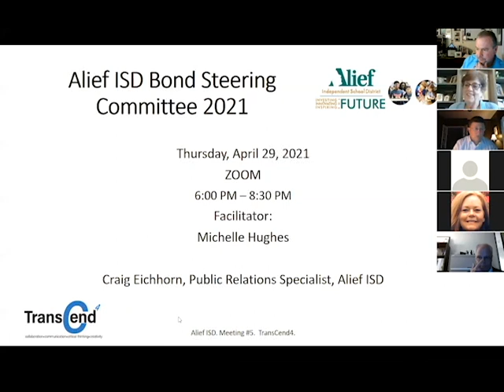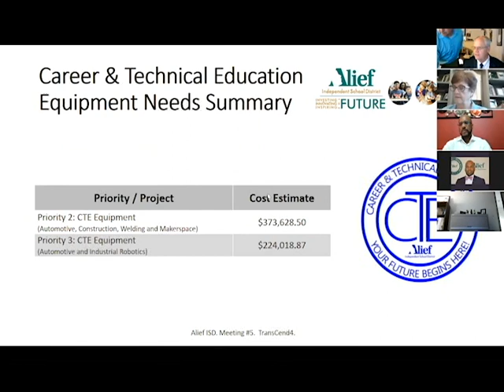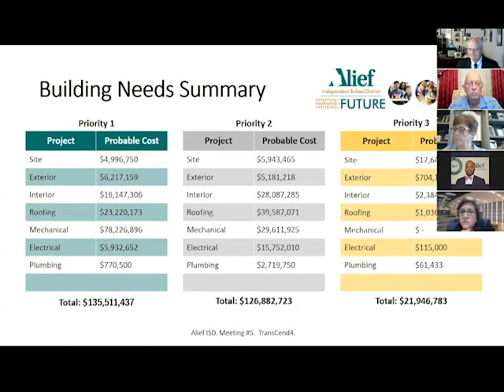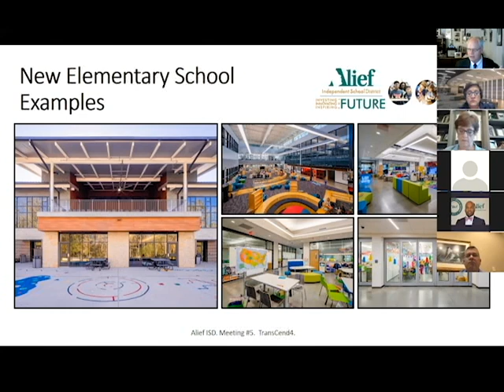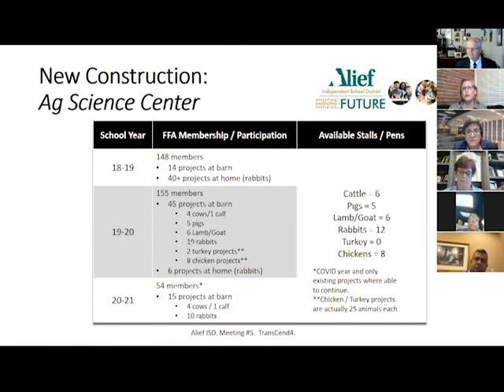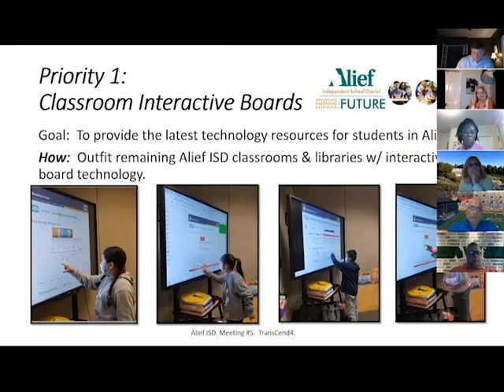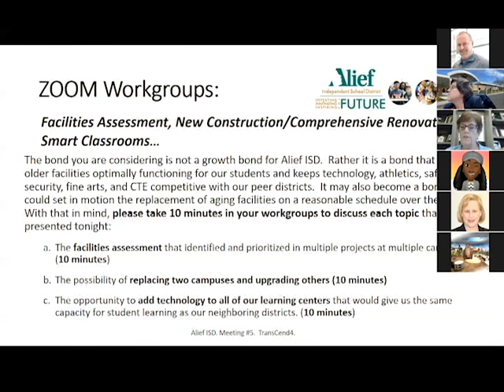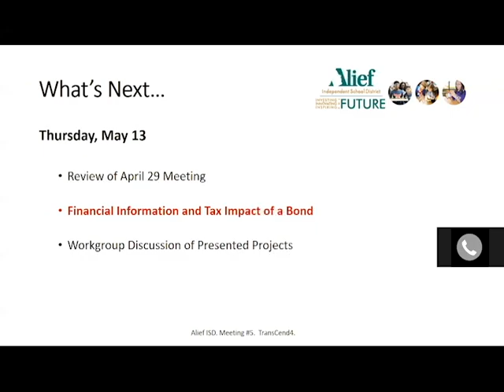Bond Steering Committee Meeting #5 - April 29, 2021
This fifth meeting included a recap of Fine Arts by Director Renferd Joseph, a recap of CTE by Director Kimberly Crow and an in-depth Facilities Assessment review, conducted by Steve Aloway from Huckabee and Jeff DeLisle and Glenn Jarrett from Alief ISD. Pam Lowe, Director of Digital Learning, provided a thorough explanation of what a Smart Classroom would look like.